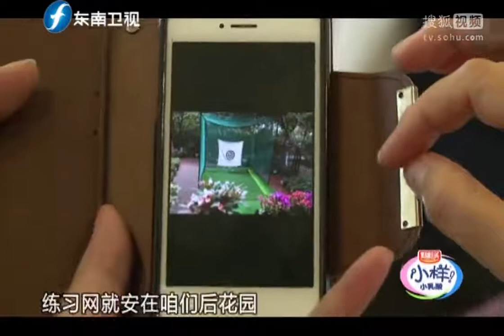《真爱在囧途视频报道》王铮亮获文薇父母认可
【栏目介绍】
《真爱在囧途》是东南卫视与韩国制作公司联合研发全新真人秀模式，在一众“爸爸”、“爷爷”和“姐姐”中独辟蹊径，把家庭中最基本的元素—夫妻搬上荧屏。节目邀请陶晶莹、李李仁，陈赫、许婧，王铮亮、文薇三对夫妻，远赴韩国“为爱旅行”。为了给所有粉丝和观众全面记录并展示他们旅行中的各种故事和平时无法得窥的明星夫妻生活，《爱在囧途》节目组将对三对明星夫妻进行72小时全程跟拍。"True love is southeast TV production company and South Korea joint research and development of new reality show in embarrassed way", in the "father", "Grandpa" and "sister" in a new style, the screen of the most basic elements of husband and wife in the family - move on. Show invited Momoco Tao, Li Liren, Chen He, Xu Jing, Reno Wang, Wen Wei three couples go to South Korea, "for the love of travel". For all the fans and viewers overall record and display all kinds of stories they travel and usually can not see the star married life, "will be the three star couple for 72 hours the whole film with love in the embarrassed" program group.